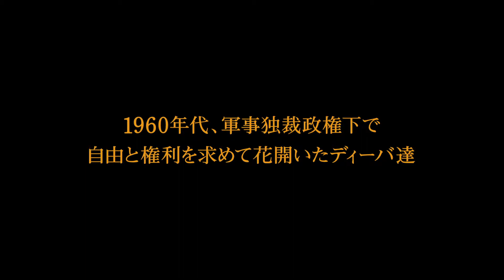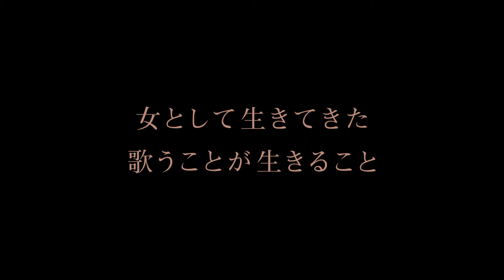映画『ディヴァイン・ディーバ』日本語版予告編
1960年代のブラジル。軍事独裁政権下の厳しい時代にゲイやレズビアンなど性的少数者達には、今のような自由はなかった。だが、彼らは、女性装をして芸能の才を披露することで、自分らしく生きることを選んだ。かつてレジェンド達が歌い、踊っていた拠点であるリオ・デ・ジャネイロのヒバル・シアターの創立70周年を記念し、この劇場から巣立ったレジェンド達を一堂に会した「ディヴァイン・ディーバス・スペクタクル」が開催される。2014年に行われた特別版、レジェンド達のデビュー50周年祝賀イベントのプレミアでは、長い間舞台の仕事からは遠ざかっていた高齢の彼女らが、文句タラタラ四苦八苦しながら演目に挑む姿をとらえつつ、輝かしい60年代のシーンを振り返っていく。

2018年9月1日（土）よりヒューマントラストシネマ渋谷、シネマート新宿ほか全国順次ロードショー